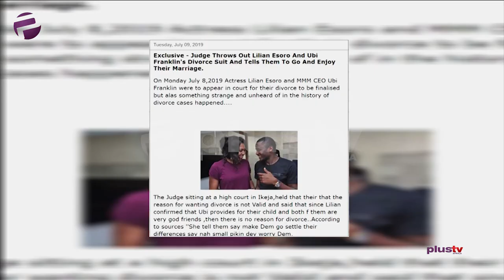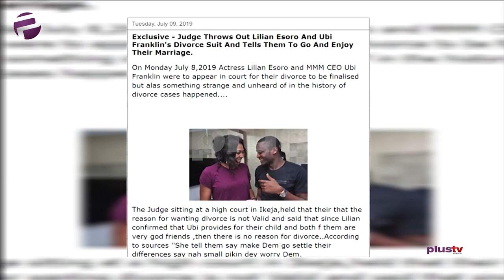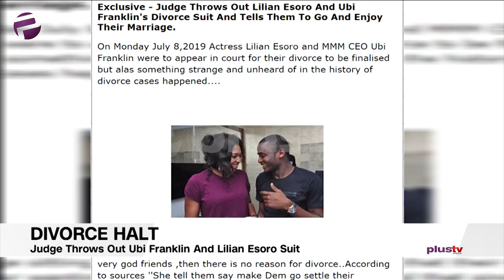Ubi Franklin And Lilian Esoro - Reasons Why A Judge Can Throw Out A Divorce Suit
Judge Throws Out Ubi Franklin And Lilian Esoro Divorce Suit